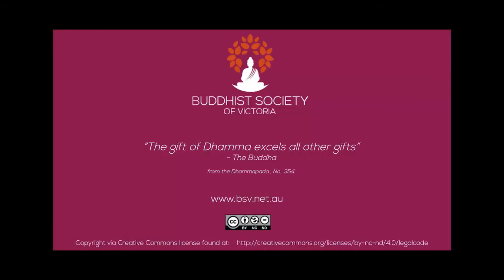Venerable Dr Buddharakkhita - Gratitude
ABOUT SPEAKER
Ven. Buddharakkhita, born in 1970 in Ireland, is a Buddhist teacher with more than 8 years of monkhood in the Theravada Forest Tradition. A self-interest in meditation began at 12, developed while studying a BSc and PhD in Science at University College Dublin and a Diploma in Buddhism at ITBMU Yangon. He has spent almost 20 years working and practicing in Asia and Australia. He has practiced extensively in lay life as well as a full-time yogi prior to first robing in 2006. He completed 5 years monastic training under Ajahn Brahm and has practiced many years under numerous Asian masters, Sayadaws U Pandita, U Kundala, U Tejaniya & Ven Dhammajiva.

BUDDHIST CENTRE

FOREST MONASTERY